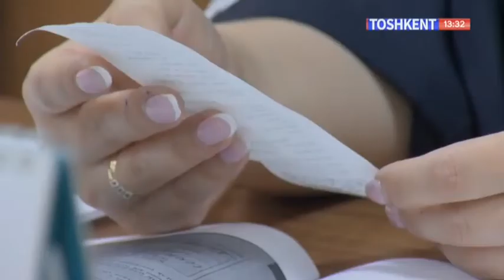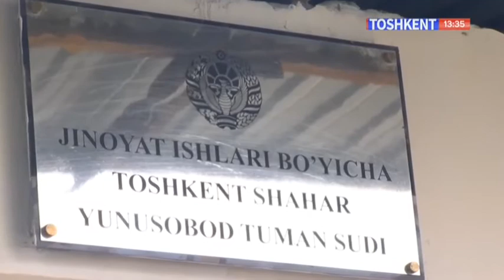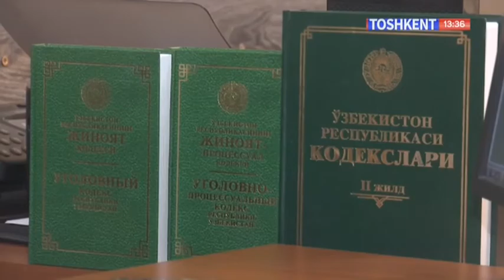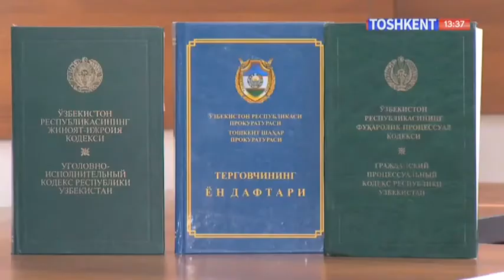Adolat ovozi | ЙТҲ ва унинг оқибатлари [29.07.2021]